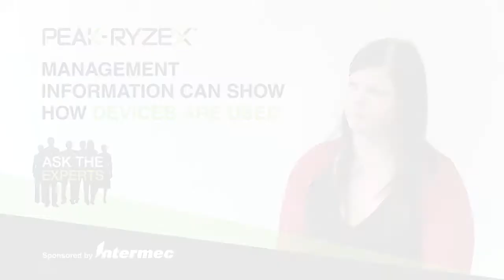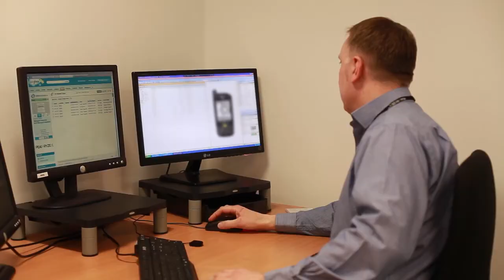Ask the Experts - Manage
Mobility experts Peak-Ryzex discuss the measures that can be put in place to avoid mobile downtime caused by device maintenance, hardware failure and support time. Managed mobility services provided by a company such as Peak-Ryzex can help you focus on your core business and ensure uptime of your mobile solution.